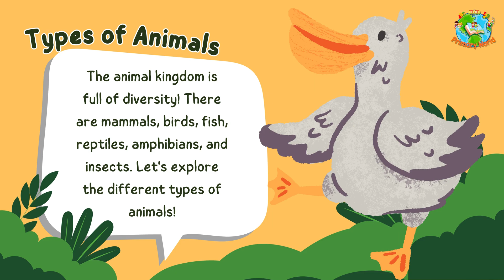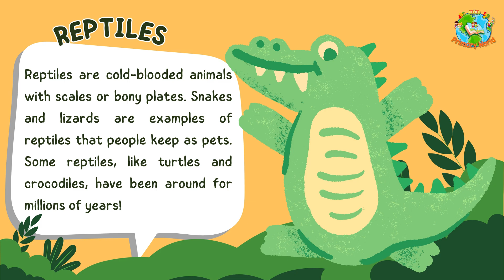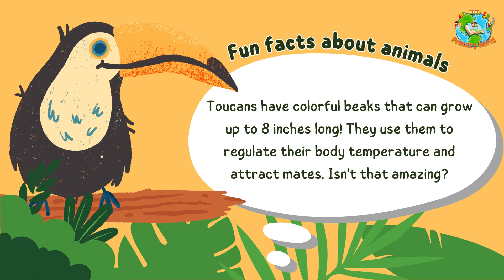The Animal Kingdom - Science for Kids